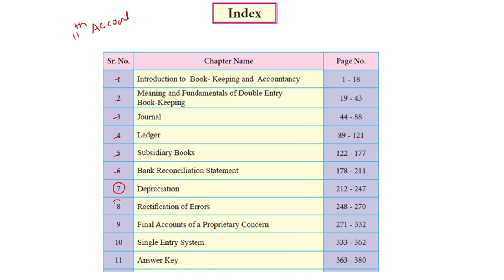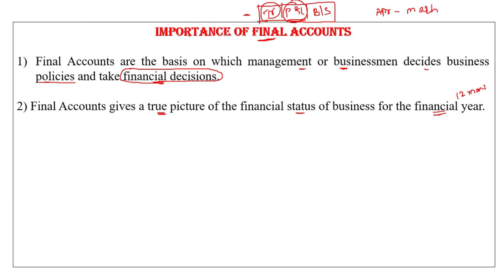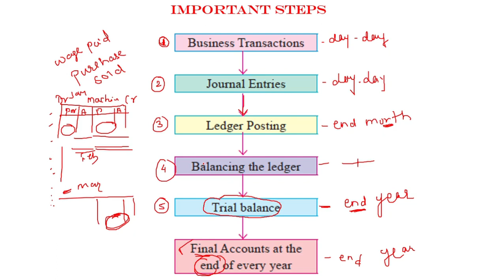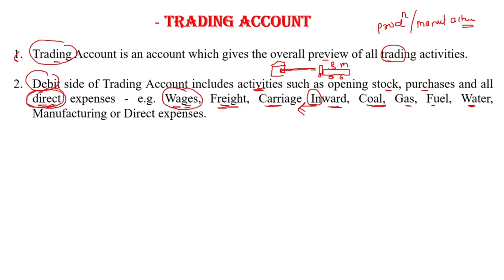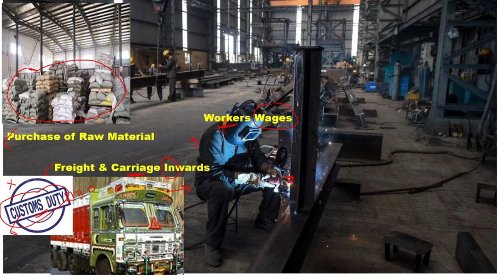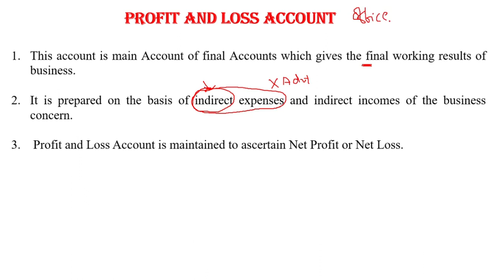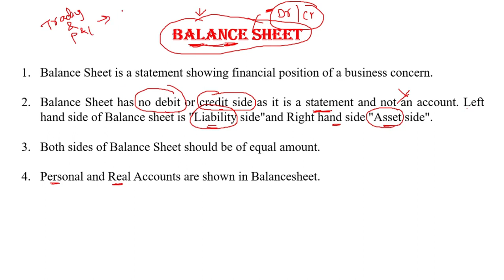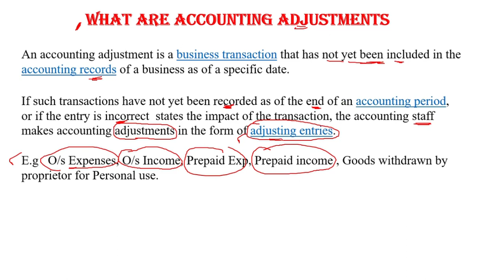Chap 9| Final A/c|11th|Maharashtra State Board|BBA |Intro of Trading, P&L A/c Balancesheet Lecture 1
Watch all 11th Book Keeping & Accountancy Videos